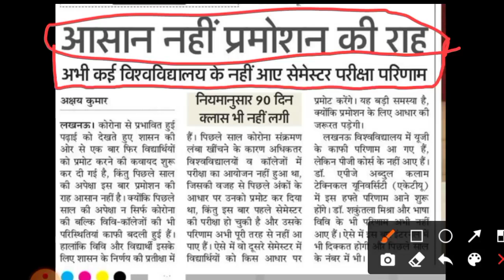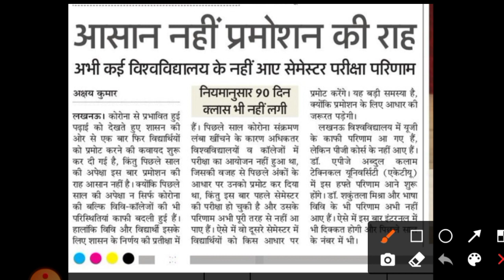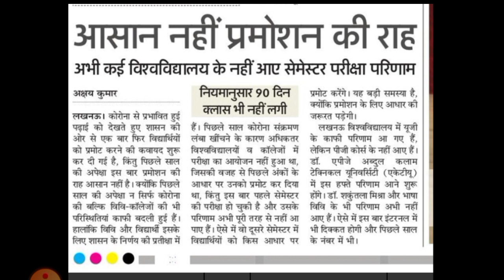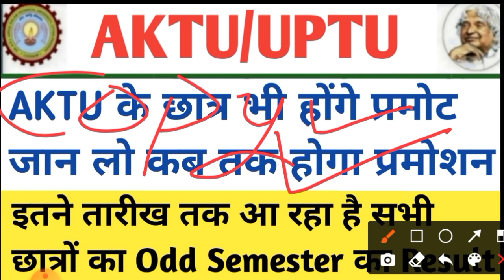aktu result 2021/aktu result date 2021/aktu latest news/aktu news today/aktu news/uptu news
aktu latest news/aktu result 2021/aktu odd semester result 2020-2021/aktu result date 2021/aktu

UGC Guidelines
UGC news
Ignou exam
Promote students
aktu exam date 2020 even semester
aktu exam details
aktu exam date 2020 news
uptuu exam date even sem 2020

aktu even semester exam update

mjpru news
aktu news today
ccsu news
universityexamlatestupdates # Bastar University exam 2020 Bundelkhand university exam 2020 Brij University
 exam news 2020 maharashtra exam news 2020   today#universityexamstodaysupdates​ # exam  2020 exam date ​
2020 exam date CCS university 2020 Exam
aktu official news
aktu live
aktu news latest

aktu exam news
aktu exam update today
aktu news final year
aktu news today in hindi
aktuexamnewstoday
aktu exam

aktu ka exam
aktu result
aktu odd sem result

promotion news today
promote news today
university promotion latest news today
aktu news
ignou news today
ma promotion news